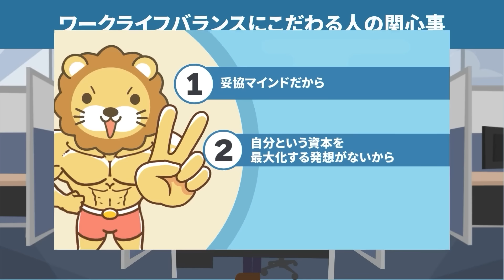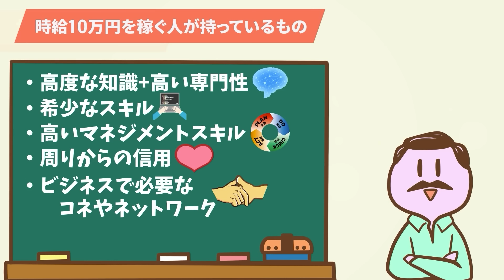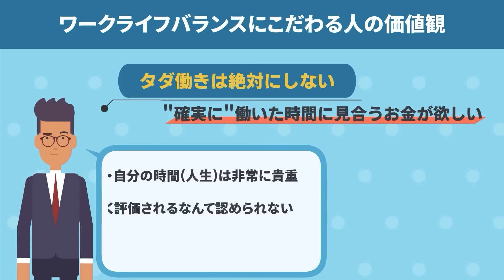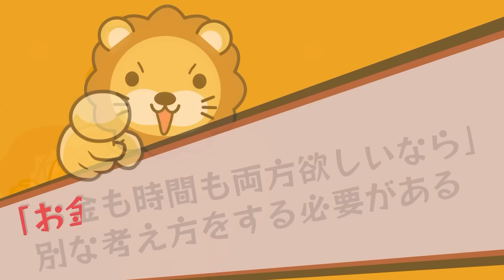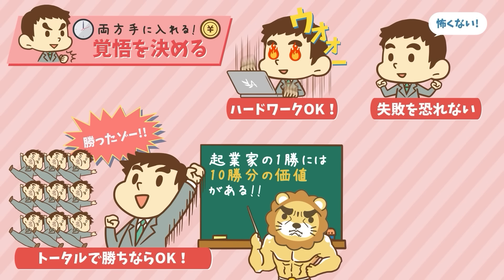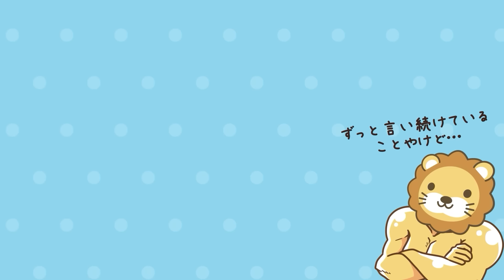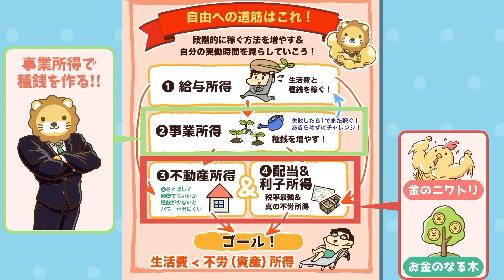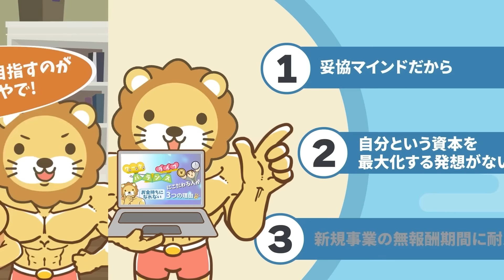【再放送】ワークライフバランスにこだわる人がお金持ちになれない3つの理由【お金の勉強 初級編】：（アニメ動画）第236回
00:00 intro
01:42 質問：ライフを充実させながらお金持ちになるためには？
02:14 結論：ワークライフバランスにこだわる人は、お金持ちにはなれない
02:52 ワークライフバランスにこだわる人がお金持ちになれない3つの理由
02:58 └①妥協マインドだから
04:28 └②自分という資本を最大化する発想がないから
06:28 └③新規事業の無報酬期間に耐えられないから
08:13 時間もお金も両方欲しい！どうすればいいか？
09:07 └①お金も時間も両方手に入れる！と覚悟を決める
10:07 └②自分という資本を最大化するための自己投資をする
10:34 └③仕組みを作る、買う
12:42 まとめ：時間もお金も両方欲しい人は、しっかり学んでいこう

ワークライフバランスにこだわる人がお金持ちになれない3つの理由

第117回 お金持ちへの道！確定申告を制するものは蓄財レースを制す【お金の勉強　初級編】